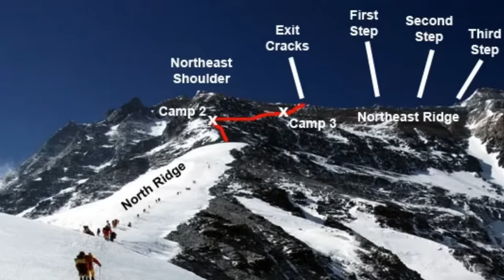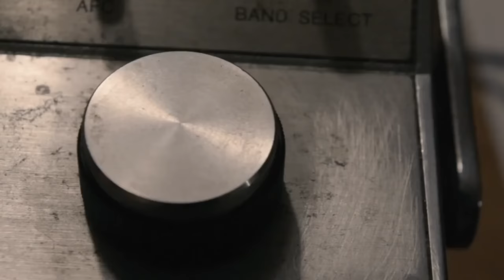The WORST Everest Stories MARATHON!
Mount Everest have counted numerous victims in its long history of climbing, in this video we retrace 4 tragic accidents that occurred along its coveted slopes.